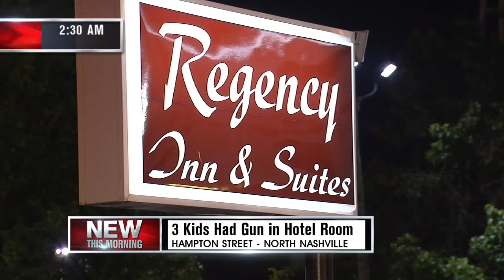Vincent Bradford Demo Reel 2015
2012 Middle Tennessee State University Graduate
Major: Electronic Media Communication Production